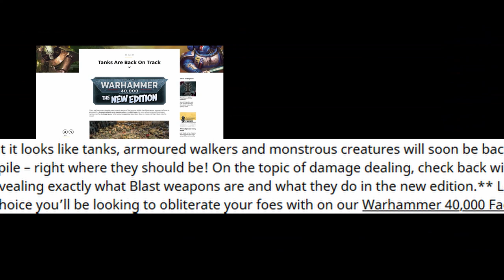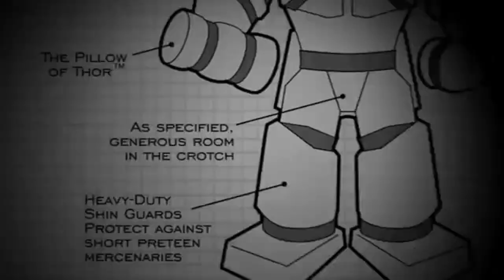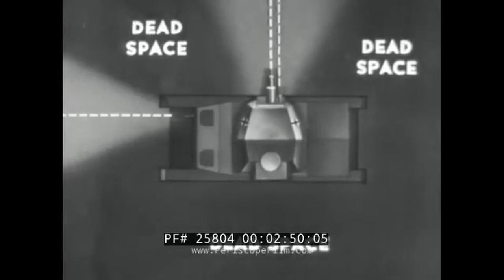Sheep Talks vehicles in 40k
This time we discuss the current standard for vehicles rules going into 9th edition of 40k.

Soundtrack From
Domina
Kotor I